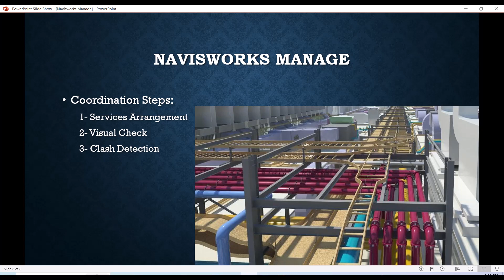Lecture 15 Navisworks Manage Coordination Introduction General Steps 1 عربي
Navisworks Manage Coordination Introduction General Steps 1